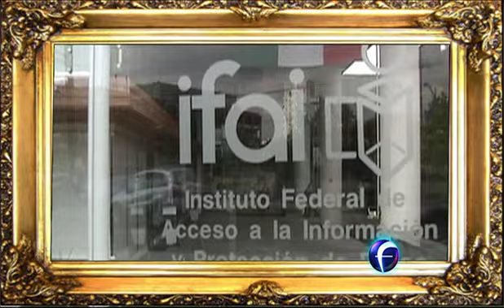El Mañanero, Avances, 16 mayo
Legisladores no dejarán en indefensión a magistrados del TEPJF, les darán pensión vitalicia. Avances.